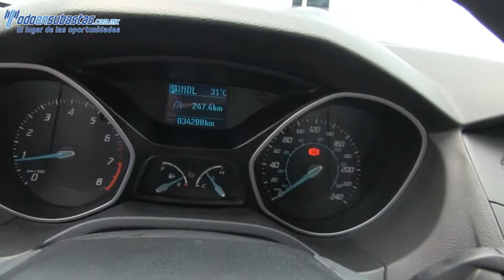Ford / Focus / 2012